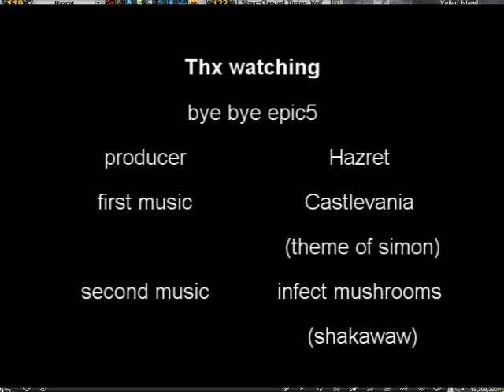hazret s ~ Epic5 ~ BattleSorcer Rappelz Action Farming Movie ^.^ ~ 1 day before Epic 6 ~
hy all,
another farm showoff video ;P it was capture 1 day before epic6 come out.. well..

please rate and favorite if u want :)

producer: Hazret